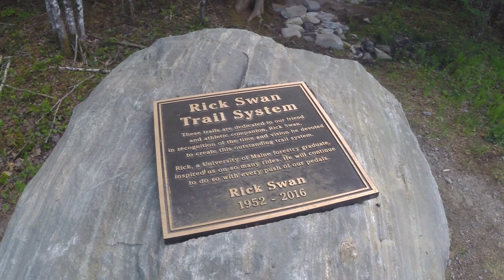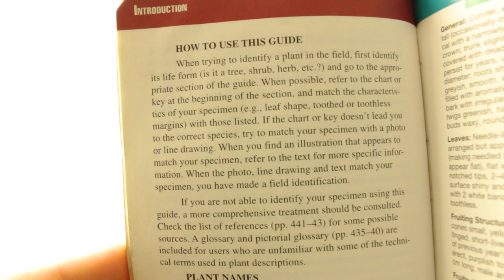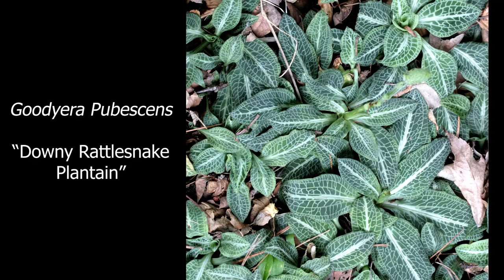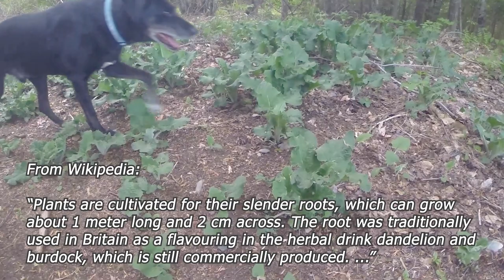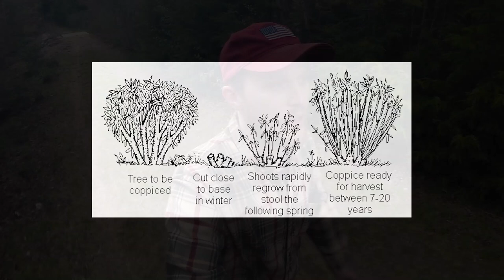100 Maine Plants - Ep. 8: Species 44-49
*timestamps in comments* - This time we go over 5 more plants found in a mixed-deciduous forest: 3 flowering herbs, 1 fruiting shrub and 1 very unique coniferous tree.

Plus, 2 Mini-Lessons about "Learning to Use Plant Guides" and the phenomenon of "Coppicing" -- a unique growth trait that humans have been able to harness since pre-history and why it should make a comeback in the Northeast.

Photo Credits:

Burdock Man Leaf - Nwbeeson (CC - wikimedia)
Arctium Lappa - Christian Fischer (CC - wikimedia)
Yellow Stand of Tamarack - Linda Baird-White (CC - wikimedia)
Sambucus berries closeup - Superior National Forest
Sambucus Bush - Scott Zona (CC - wikimedia)
Range Distribution Maps - USDA Plant Database
Uvularia Sessifolia Closeup - Shenandoah National Park
Sessile Leaf Bellwort - Fritzflohrreynolds (CC - wikimedia)
Goodyera Pubescens Clump - NCOrchid (CC- wikimedia)
Goodyera Pubescens Flower Closeup - Jason Hollinger (CC-Wikimedia)